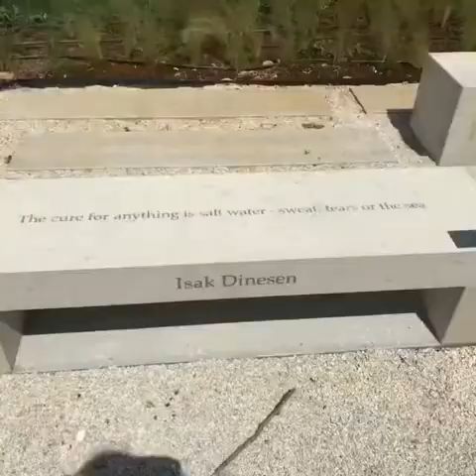Istria (Pula and Rovinj) 2018